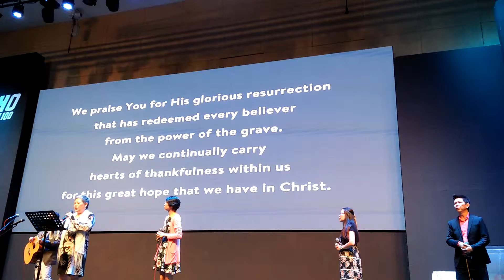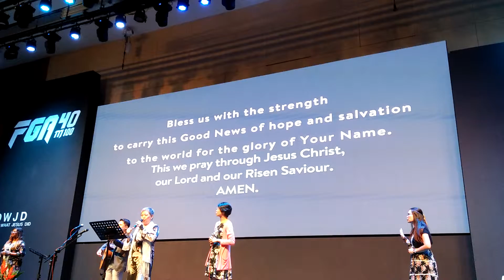FGA KL - Easter Thanksgiving Prayer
Lead by Sis Christina